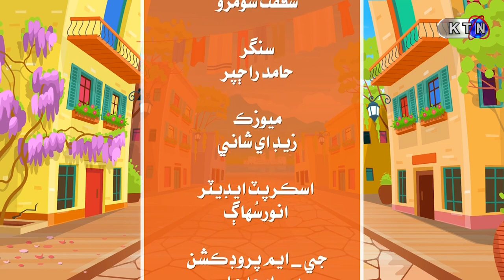Lado Paday Ty | Next EPISODE 54 | KTN ENTERTAINMENT